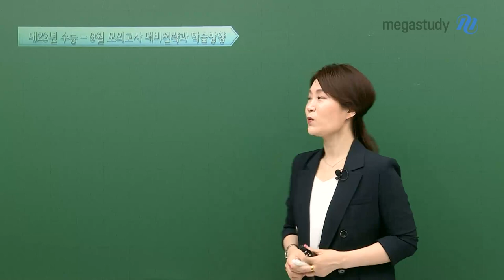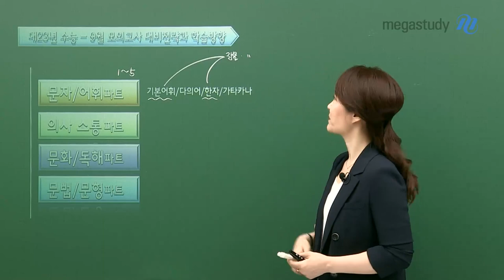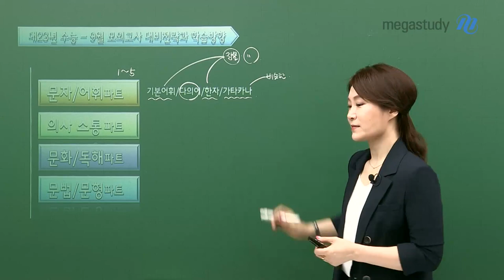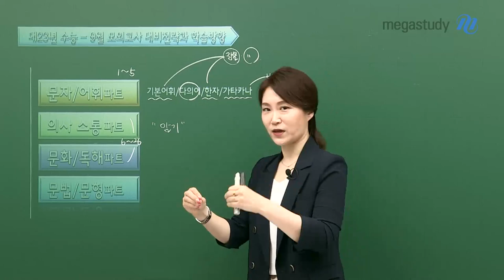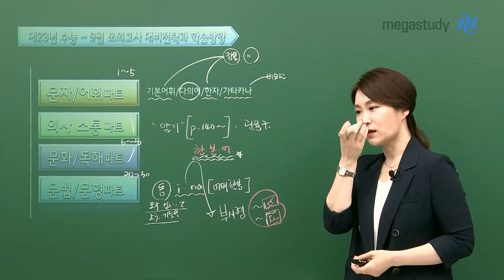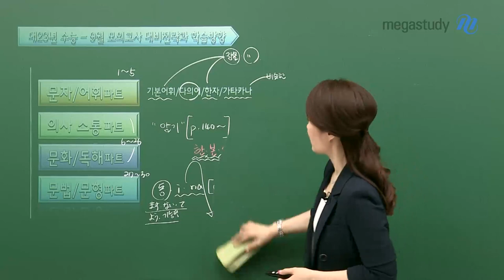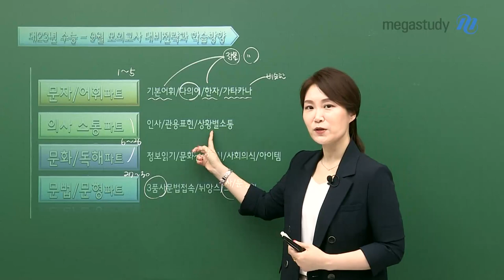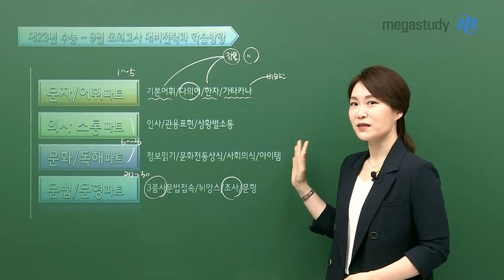[메가스터디]일본어 이선옥쌤 - 9평 대비 일본어 전략과 학습방향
9월 모평 일본어 응시를 앞둔 수험생 모두 주목!
이선옥 선생님이 일본어 문항 출제 유형에 따른 출제 경향 및 해결법을 알려 드립니다!

 1) 문자/어휘파트 - 기본어휘/다의어/한자/가타카나
 2) 의사소통 파트 - 인사/관용표현/상황별소통
 3) 문화/독해파트 - 정보읽기/문화전통상식/사회의식/아이템
 4) 문법/문형파트 - 3품사문법접속/뉘앙스/조사/문형

지금까지 학습을 점검하고, 수능에서 더 좋은 결과를 얻을 수 있는 기회로 활용하세요!
자세한 내용은 영상으로 꼭 확인하세요!